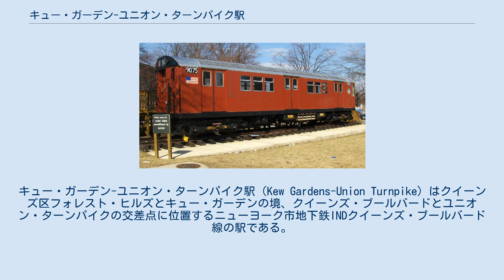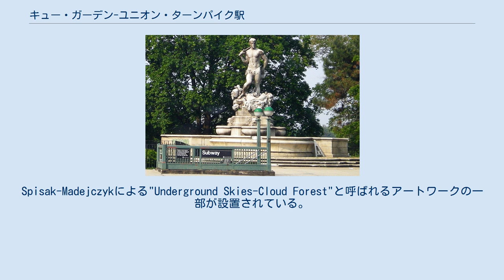キュー・ガーデン-ユニオン・ターンパイク駅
キュー・ガーデンズ_(クイーンズ)
キュー・ガーデン-ユニオン・ターンパイク駅（Kew Gardens-Union Turnpike）はクイーンズ区フォレスト・ヒルズとキュー・ガーデンの境、クイーンズ・ブールバードとユニオン・ターンパイクの交差点に位置するニューヨーク市地下鉄INDクイーンズ・ブールバード線の駅である。
E系統及びF系統が終日停車する。
 廃止された像 クイーンズ・ブールバード線は市営のインディペンデント・サブウェイ・システム（IND）で最初に建設された路線の一つで、マンハッタンのIND8番街線 とクイーンズ区ジャマイカのジャマイカ-179丁目駅を結んでいる。
クイーンズ・ブールバード線は公共事業局から2,500万ドルの融資と債務保証を受けて建設された。
1920年代末に地下鉄の延伸計画が明るみに出ると不動産価格はたちまち上がり、沿線開発のため古い建物は次々に取り壊されていった。
1930年にはクイーンズ・ブールバード線の建設が進むにつれてクイーンズ・ブールバード沿いでは土地区画整理が行われ、15階建てのアパートが建ち並ぶようになった。
 1936年12月31日にINDクイーンズ・ブールバード線は8駅5.6km（3.5マイル）に渡って延伸されて終端駅がジャクソン・ハイツ-ルーズベルト・アベニュー駅から当駅に移り、当駅は終着駅として開業した。
 続いて1937年4月24日には169丁目駅まで延伸され、当駅は中間駅となった。
 1981年に、MTAは当駅を老朽化した69駅に挙げている。
 2000年代後半に1390万ドルかけて改装工事が行われ、2008年6月にエレベーターが設置された。
 駅は島式ホーム2面4線の地下駅で、E系統は平日日中は急行線に停車、その他時間帯では緩行線に停車する。
F系統は終日緩行線に停車する。
平日ではE系統とF系統が乗り換えできる最東端の駅である。
 ホームの柱は青色で、壁のタイルは黄色と黒色である。
 クイーンズ区役所付近で保存されているR33の1両 駅はクイーンズ区役所、クイーンズ刑事裁判所及びキュー-フォレスト学校の最寄り駅となっている。
また、クイーンズ区役所付近にR33電車が1両保存されている。
 駅の改札階はジャッキー・ロビンソン・パークウェイがクイーンズ・ブールバード下を潜るため、2か所に分離している。
このアンダーパスは25万ドル費やした。
 エレベーターと階段 エレベーター-東メザニン間の通路 地上からいくつかの階段がメザニンに至る。
さらに、歩道はユニオン・ターンパイクの地下道の両側に位置しており、それ自体がそれぞれの側にあるメザニンにつながっている。
ターンパイクの東側にある階段の1つと隣接するエレベータが東側の歩道に通じ、東側の中二階に入る。
自動車とバスは、以前は降りてその通り道に沿って乗客を迎えることができたが（INDコンコース線の駅と同様）、車のアクセスは現在できなくなっている。
これは車が交通のバックアップを引き起こしたため停止された。
地下道は自然排水が可能なように東に傾斜している。
下段には、ターンパイクの下を通る地下道の約20フィート（6.1m）に位置する地下鉄路線が含まれている。
 中二階の東側（案内上では北）の半分には終日開いている詰所がある。
 2000年代後半には、1390万ドルかけて駅の改装を2008年6月までに実施した。
その間、駅は立方体のガラスの壁だけでなく、Q10とQ37のバス利用者が使用する中二階のこの部分のエレベーターとスロープが設置された。
エレベーターとスロープにより、駅は車椅子でアクセスが可能になり、ADAに準拠するようになった。
このプロジェクトの一部であったその他の改善点には、車いすの利用者向けの詰所のほか、手すり、駅の標識、駅の電話機が新しくなりホーム端には点字ブロックが設置され、電車とホームの間の隙間をなくす工事が行われた。
 しかし、西側の改札は無人となっている。
Spisak-Madejczykによる"Underground Skies-Cloud Forest"と呼ばれるアートワークの一部が設置されている。
 北行ホーム北端に平日のみ使用される信号扱所がある。
また、それぞれのホーム進入直前には緩急間に両渡り線がある。
 駅東でジャマイカ車両基地からの線路が合流する。
その東にブライアーウッド駅があり、ここでIN...